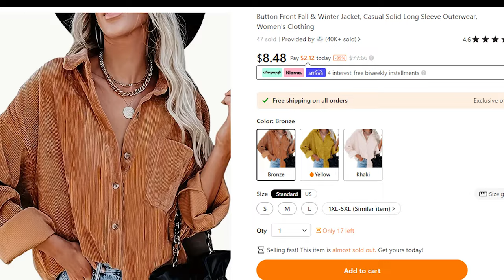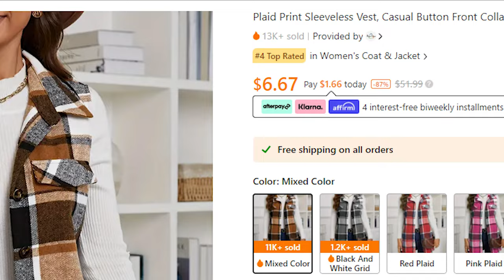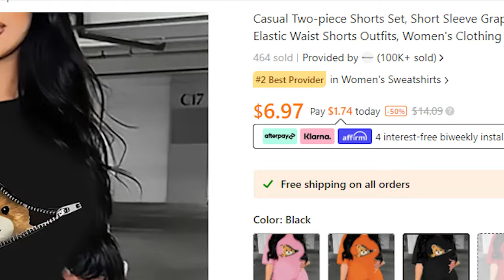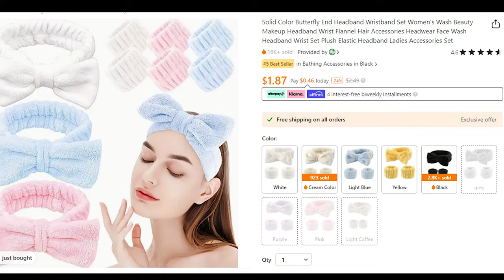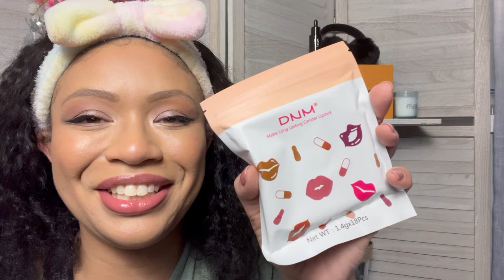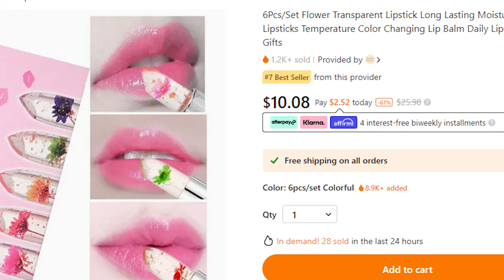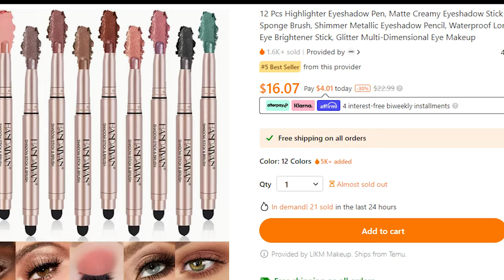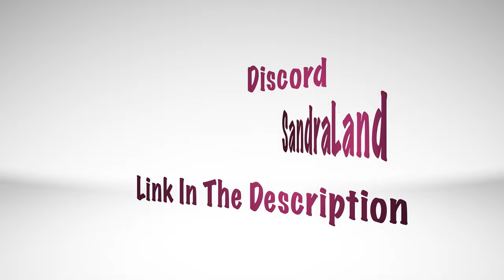Road to High Maintenance: $100 Temu Haul